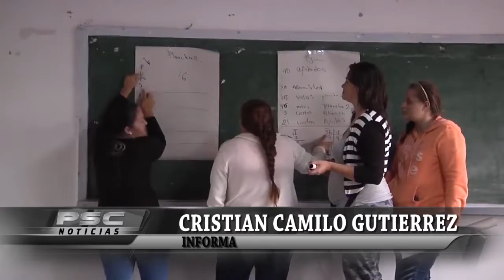ELECCIONES DE JUNTAS COMUNALES DOMINGO 28 DE NOVIEMBRE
Alrededor de 2.000 puntos de votación están listos en el Valle del Cauca para las elecciones de las Juntas de Acción Comunal que se llevarán a cabo este domingo 28 de noviembre, proceso que acompaña el Gobierno departamental.

Desde el Puesto de Mando Unificado integrado por miembros de la fuerza pública y varias entidades, comenzó el seguimiento al proceso electoral para garantizar que se cumplan los comicios de manera segura y cumpliendo con protocolos de bioseguridad.

Las jornadas de elección de las JAC se desarrollarán de acuerdo a los horarios establecidos según el estatuto de cada junta de acción comunal. El Gobierno del Valle reiteró su voluntad de apoyo para acompañar jornadas especiales de votación en sectores en los que este domingo no se realizarán las elecciones.